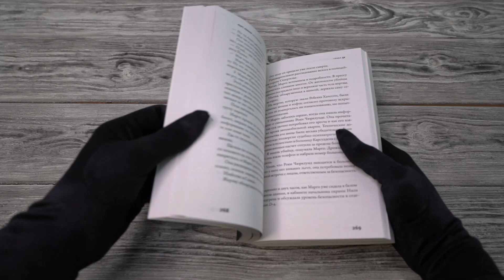Листаем книгу "Соглядатай"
Описание
В книге "Соглядатай" в Шведский национальный отдел по борьбе с преступностью приходит короткое видео, в котором заснята молодая женщина у себя дома. Это вызывает у полиции тревогу, но не более того. Однако вскоре все меняется: девушку с видео находят мертвой. За дело берется комиссар Марго Сильверман, однако следствие стоит на месте, пока на сцену вновь не выходит Йона Линна, главный герой серии романов Ларса Кеплера.
Роман “Соглядатай” трудно отнести к одному жанру. Это криминальный роман, но в нем присутствуют элементы и мистики, и полицейской хроники, и приключенческого романа, и психологического триллера, и даже немного классического нуара. Кроме того, объем книги (560 страниц) делает ее значительно длиннее большинства современных детективов и позволяет Кеплеру одновременно развивать несколько переплетающихся между собой сюжетных линий, позволяя читателям заглянуть в прошлое и узнать, что происходило до событий, описанных в романе.
В “Соглядатае” повествование колеблется между размеренными рассуждениями и короткими взрывами экшена с подчеркнуто жестоким насилием. Кеплер, как обычно, показывает через преступление самые темные уголки человеческого разума.
Аннотация
“Соглядатай” – пятый роман супругов Андорил, пишущих под псевдонимом Ларс Кеплер. Как и в остальных детективах из цикла о Йоне Линне, в “Соглядатае” Кеплер ставит читателя в затруднительное положение: очень страшно читать, но слишком интересно узнать, что же случится дальше.
В полицейский участок одно за другим приходят видео, на которых на скрытую камеру сняты девушки у себя дома. Вскоре всех их обнаруживают мертвыми. Комиссар Марго Сильверман безуспешно пытается раскрыть это дело, находясь на последнем месяце беременности, а отдел криминалистики медленно впадает в отчаяние. Психиатр Эрик Мария Барк, герой предыдущих книг Кеплера, также оказывается замешан в это расследование не самым удачным образом. А главный герой детективной серии, Йона Линна, пропал без вести год тому назад, и все считают его погибшим. Но, может, он вернется, чтобы разгадать еще одно дело?
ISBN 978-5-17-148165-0